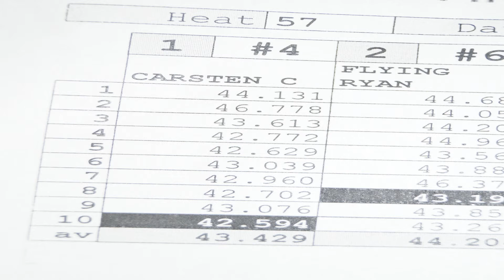OnTrack Karting--- Race 1--- 8/25/12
August 25, 2012 @ Ontrack Karting in Wallingford, CT filmed with a Go Pro Hero 2

Don't think the #9 liked me too much, even though I didn't do much to him :P
Just Hard Racing:)

Metrik ft. Reija Lee-Freefall (xKore Remix)
Neutralize- Shining Through The Light ft. Emily Underhill (Culture Code Remix)